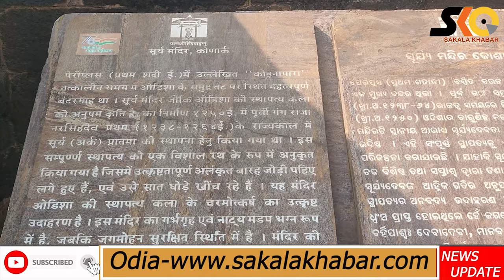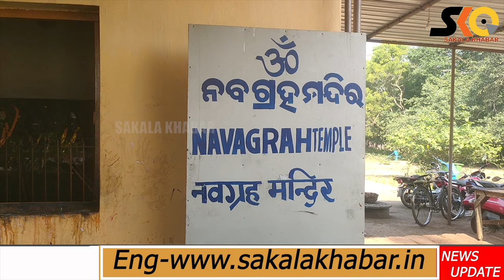Konark temple among the seven wonders of India ll ODISHA ll KONARK ll